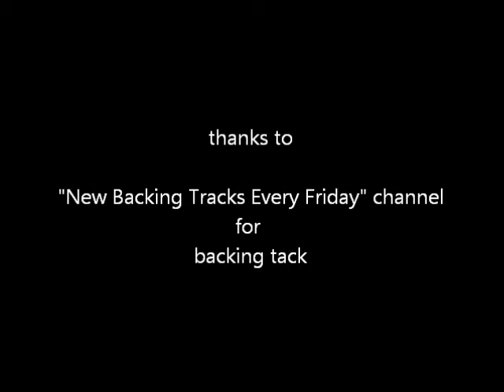Forever - instrumental - Emanuele Orri (Bologna ; Italy)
solo on backing track